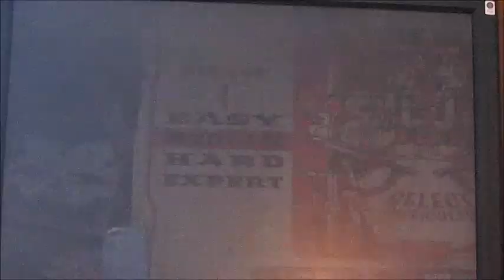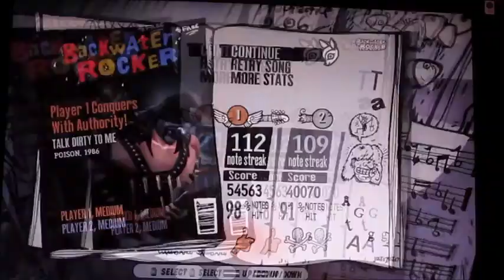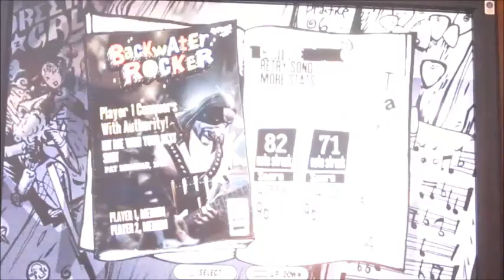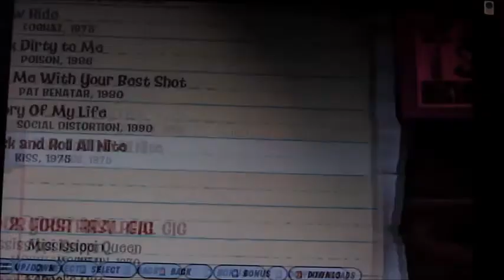Guitar hero 3 battle part 1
This is our first guitar hero lets play where Ryan and I battle with the first 4 songs.